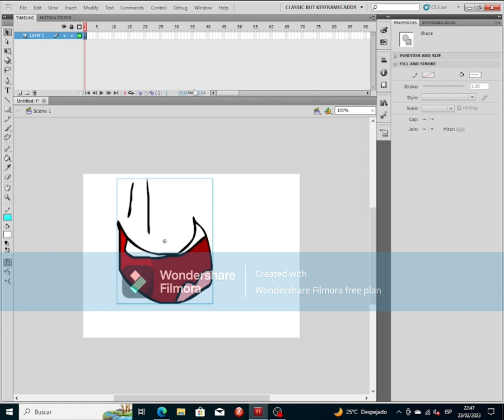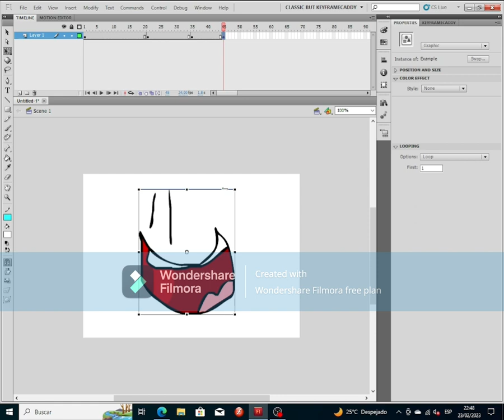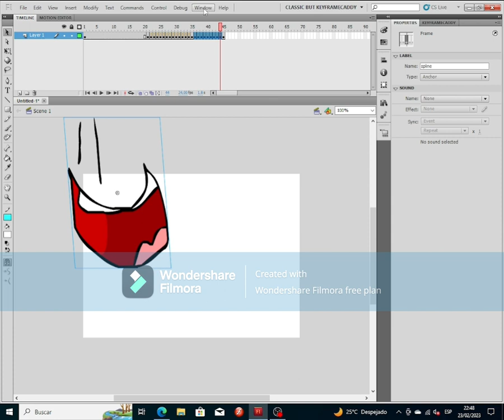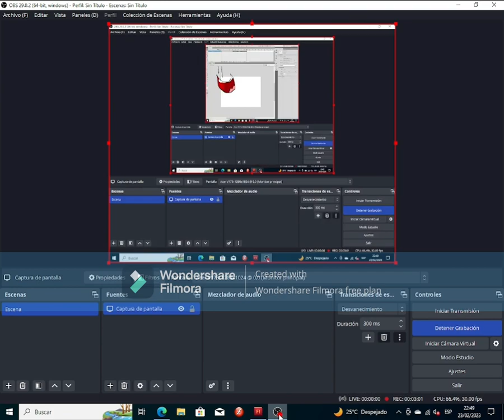Spline Tween Tutorial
I'm See you How to Make an Spline Tween